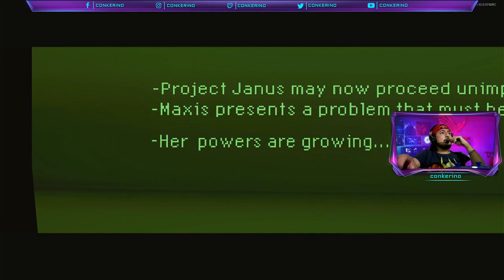MAUER DER TOTEN PELEA VS VALENTINA + ESCENA FINAL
COLDWAR | MAUER DER TOTEN | ZOMBIS | XBOX SERIES X
2021 | WARZONE | DOMINIO | 4K | VALENTINA | EASTER EGG